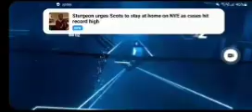Beat saber ghost (sorry thers no sound idk why no sound)